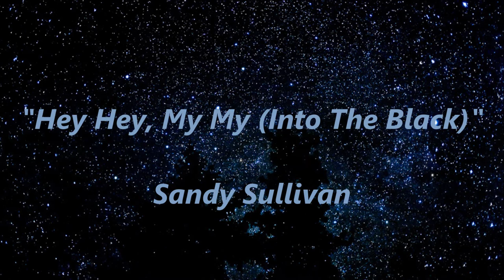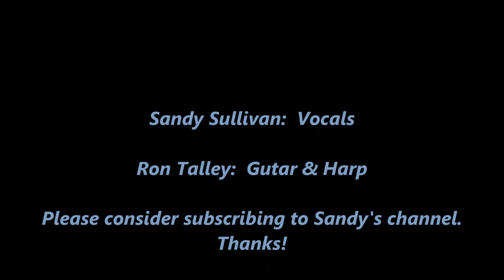"Hey Hey, My My (Into The Black)" performed by Sandy Sullivan 8 8 16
Sandy does a super job on this classic by Mr. Young.  Hope you guys like it and will sub to Sandy's channel.  You won't regret it and that's a promise.  :-)

Ron Talley